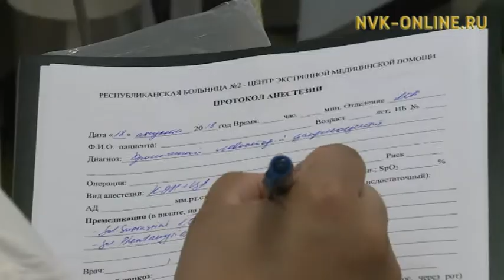Якутские врачи используют новую методику оперативного лечения